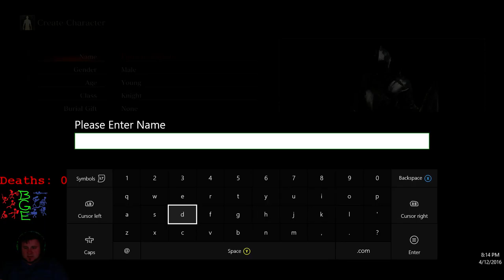Dark Souls 3 No Guide Playthough - Part 1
Day 1 of Dark Souls 3.  No guides and no spoilers.  I don't know what I'm in for...